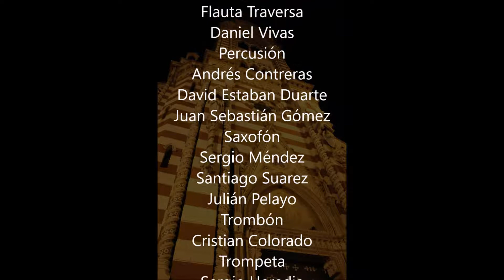Brisas de Diciembre - Concierto de Navidad 2017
Banda Sinfónica Juvenil Salesiano de León XIII
Concierto de Navidad 2017
Instituto de Formación Musical León XIII
Santuario Nuestra Señora del Cármen
Bogotá Cundinamarca
2017

La música es una ley moral, da alma al universo, alas a la mente, vuelo a la imaginación, encanto a la tristeza, alegría y vida a todas las cosas, es la esencia del órden y conduce a todo lo que es bueno, justo y hermoso. (Platón)